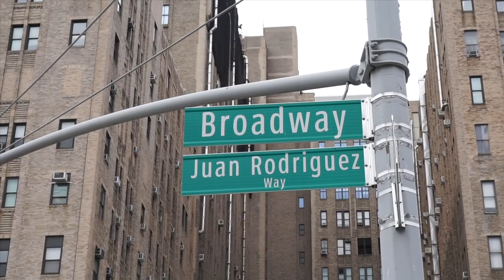FIRST MANHATTANITE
First person from abroad to officially live in Manhattan.